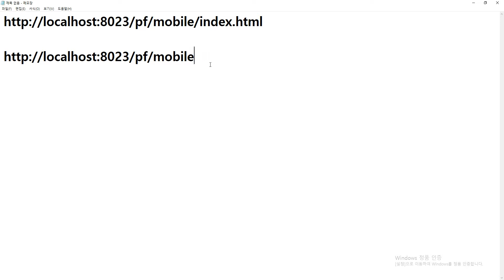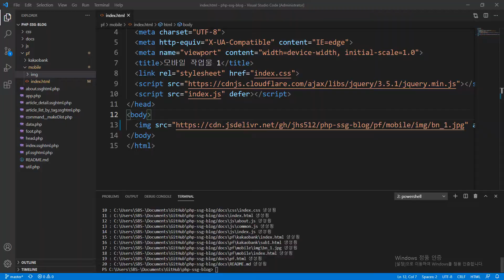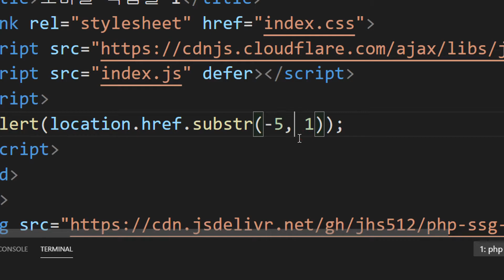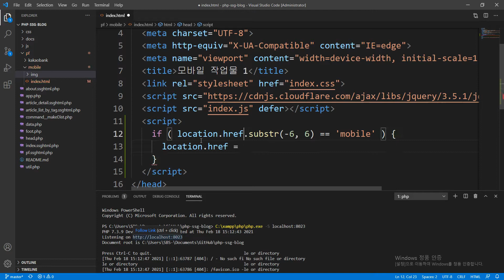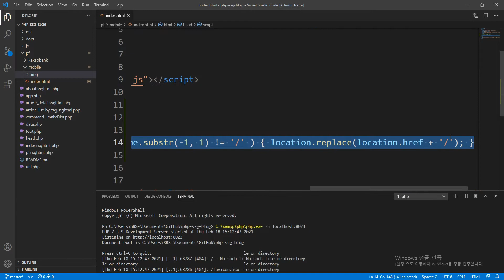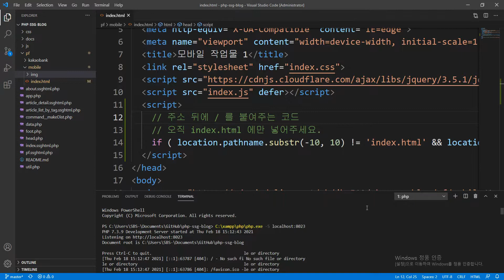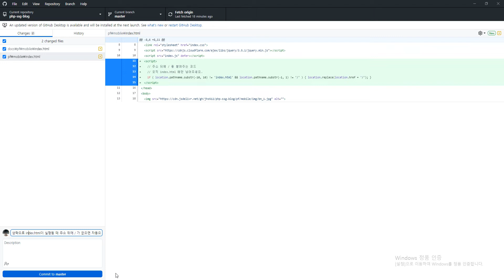2020 01 27, PHP SSG 블로그, 68강, 주소생략으로 index html이 실행될 때 주소 뒤에 폴더기호 없으면 붙이도록 처리